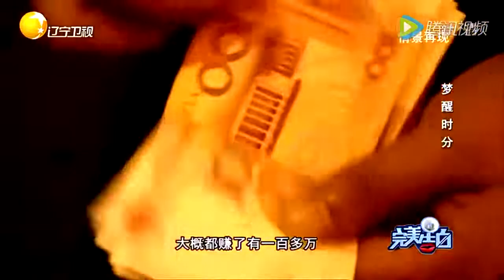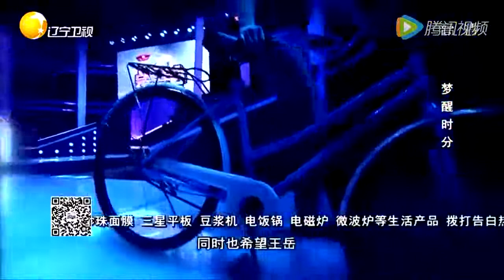观众要上台暴打渣男，涂磊也怒骂 你太狡猾